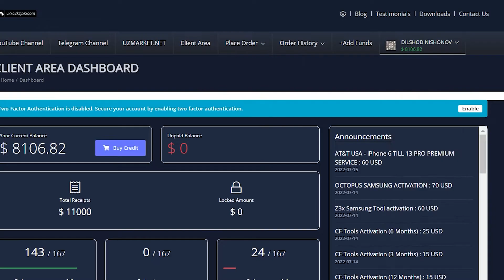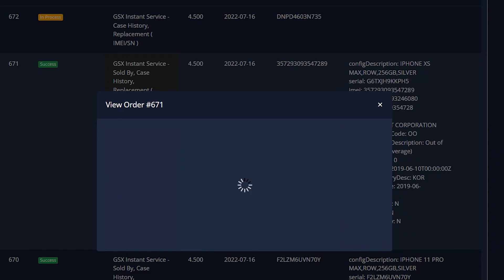GSX INSTANT SERVICE 24/7